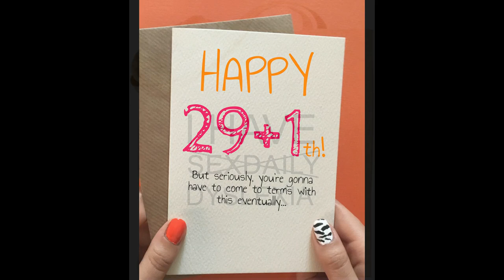ONE FOR THE ROAD - Sex and Gasoline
One For The Road is an English band playing mainly Country Rock and Americana. As well as our own original material, we play cover versions of some of our favourite songs by some of our favourite musicians, singers and songwriters. Back in 2012 we recorded Sex and Gasoline which is a cover version of a Rodney Crowell song.
Indeed, for those who don't know, Rodney Crowell is a legend in the world of Country and Americana. From the same "school of music" as Steve Earle, Townes Van Zandt and Guy Clark. He was Johnny Cash's son-in-law for some years when he was married to Roseanne Cash.

The musicians on our version are
Keith Beasley - vocals, guitar & keyboard
Dave Bigwood - guitars
Kenny Mann - guitar
Adrian Teasdale - bass guitar
Dave Bateman - drums & percussion

The photos used have been taken from the internet. If anyone owns the rights to any of these pictures and wishes them to be removed, we will do so. We do not make any money from songs on youtube.